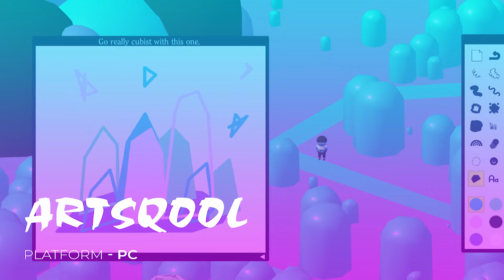Top Awesome Game for PC and XBOX in 2019 | Gamers only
GAMERS ONLY! - A GAMING PLATFORM FOR REAL GAMERS

Don’t Self-Promote your brands or channel
Bullying/Racism etc
Offensive language
Negativity & Rude Behavior
Spamming the chat with (emojis, caps, etc.)
Politics, Religious talk, and Drama
Inappropriate comments
Sharing any of your personal info